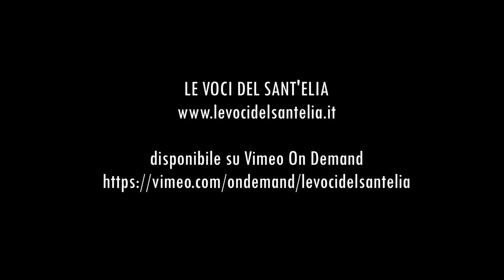LE VOCI DEL SANT'ELIA - TRAILER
Il documentario indipendente sullo Stadio Sant'Elia di Cagliari.

Attraverso i racconti dei tifosi ripercorriamo cinquant'anni di storia del Sant'Elia e di Cagliari.
I soldi raccolti attraverso il noleggio online del documentario serviranno a produrre i dvd e a sviluppare il progetto!

- Miglior Mediometraggio Reale Film Festival 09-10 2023
- In concorso OFFSIDE FILM FESTIVAL
- In concorso Matera Sport Film Festival

Un documentario ideato e prodotto da Emanuel Cossu

Regia di Emanuel Cossu - Marco Camba - Gianluca Caboni

Con Giuseppe Boy, Gianluca Caboni, Alessandro Scintu, Sergio Masella, Antonello Lai, Fabrizio Mei, Marco Camba, Alberto Mei, Massimo Casti, Efisio Puddu, Cristian Argiolas, Alessandro "Zenga" Farci

col contributo della Regione Sardegna
il sostegno di Fondazione Sardegna Film Commission e Società Umanitaria - Cineteca Sarda